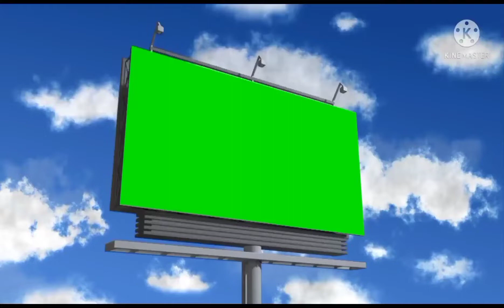MARSHMALLOWS POLVORON AND BREAD CHALLENGES ( AMYRIZA MILLANO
funny games best medicine is laughter